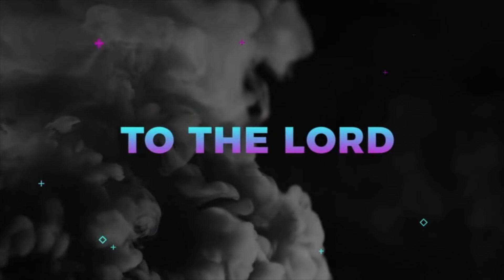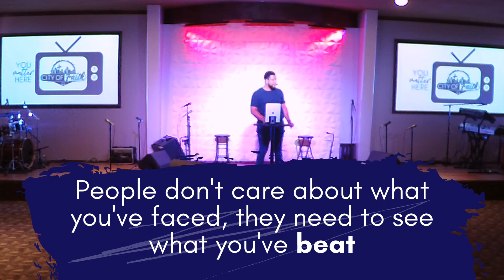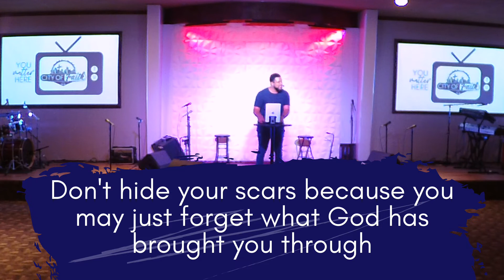City of Faith TV || July 5th || Pastor Chan Horton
CoFtv
Welcome to City of Faith TV! We're so glad you're locked in to worship with us! Share this service with a friend now.

Faith Trauma
Pastor Chan Horton